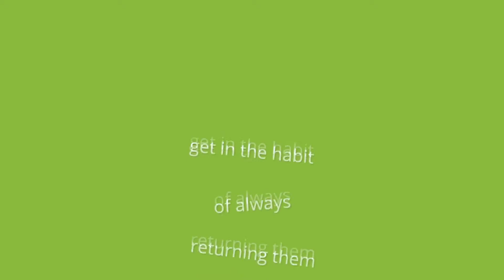A Place For Everything - The Organising School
Have a place for everything and everything in its place.  Stop spending hours looking for everyday items by deciding on a place the items will be housed and getting in to the habit of always returning them there.

Keys are a great example of something a lot of my clients lose makes it easy for all the family.

What do you keep losing and where would be a good central place to house them?

Organising your home can be simple, fast, and fun.  Learn the secrets and solutions the professionals use to keep their homes and lives flowing smoothly.

Sara Hall is a Professional Organiser and over the past 8 years has helped hundreds of families and professionals take control of their hectic live through media features, live events & workshops, one-on-one support, and video training programs.

For more tips on getting your life more organised, visit us on Facebook

Or sign up for our free video series and receive 7 days worth of tips to get more organised